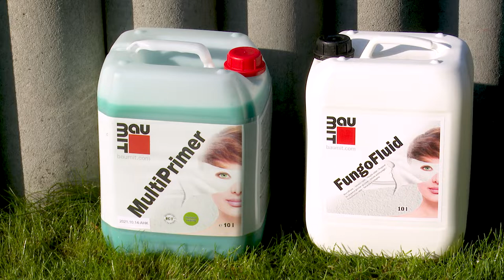BAUMIT, spol. s r.o. - Renovace fasády napadené řasami (Koordinuj.cz)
Podívejte se společně s námi, jak s přípravky společnosti BAUMIT, spol. s r.o. ošetřit a zrenovovat fasádu napadenou řasami a dodat ji nový vzhled.